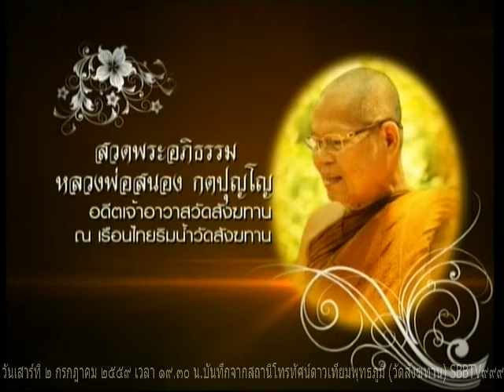วันเสาร์ที่ ๒ กรกฎาคม ๒๕๕๙ คืนที่ ๑๔๐๓ พระวุฒิชัย มททโว วัดสังฆทาน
สวดพระอภิธรรมหลวงพ่อสนอง กตปุญโญ คืนวันเสาร์ ที่ 2 กรกฏาคม 2559 นับเป็นคืนที่ 1403 ของการสวดพระอภิธรรมถวายหลวงพ่อสนอง กตปุญโญ คืนนี้มีการแสดงธรรมได้รับเมตตาจาก พระวุฒิชัย มัททโว(พระคำนึง) ท่านเป็นหลานหลวงพ่อสนอง กตปุญโญ เป็นองค์แสดงธรรม อนุโมทนาสาธุกับคณะเจ้าภาพทุกๆคณะ สำหรับการแสดงธรรมในงานสวดพระอภิธรรมหลวงพ่อ จะมีสวดทุกคืน ท่านที่จะร่วมเป็นเจ้าภาพสวดพระอภิธรรมถวายหลวงพ่อสนอง กตปุญโญ ติดต่อหน้าเรือนไทยริมน้ำ 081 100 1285 สาธุครับ

Meditation centre

อ้างอิงจาก